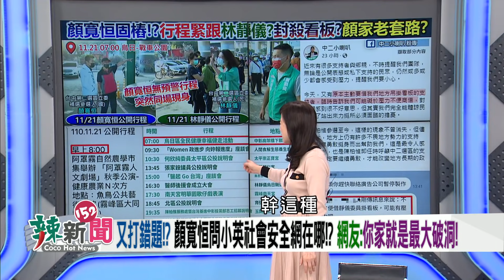【辣新聞152 重點摘要】家在哪寬恒就在哪!? 靜儀到哪寬恒跟到哪!? 割稻尾!? 監控!? 新戰術!? 2021.11.23(2)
🌶把信眾當傻子?財報亂寫過關?鎮瀾宮被顏家掌控!?
🌶五鬼搬運致富!?豪宅合法取得!?顏寬恒:歡迎檢驗!?
🌶黑歷史一一被檢驗!地方傳罵顏家=罵媽祖!?
🌶42年才擠出一張A4財報!?敷衍信眾!?拿宗教斂財!?
🌶投資9億!三年回本!?投資金準!?顏寬恒卯全力質詢!
🌶做事不講幹話!高端疫苗!社會安全網!寬恒自打臉?
🌶現身恐嚇?顏寬恒緊黏林靜儀?蒐證?背後靈戰法?
🌶爆!業務糾紛被河蟹!?顏家出手擺平!?黑吃白!?
🌶黑衣人威逼?拿槍喬事?司法放水?顏家地方服務!?
🌶社會不安全?溫朗東:被害人遞減!顏寬恒沒做功課?

【超強來賓】
🌶 台中市議員(民)-林德宇
🌶 台灣基進新聞部主任-張博洋
🌶 前追分國小校長-李順涼